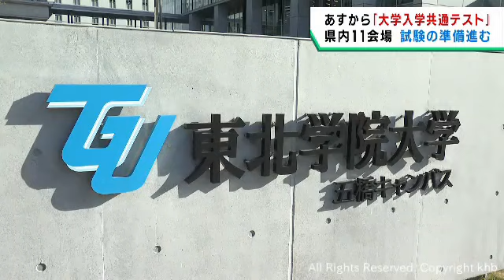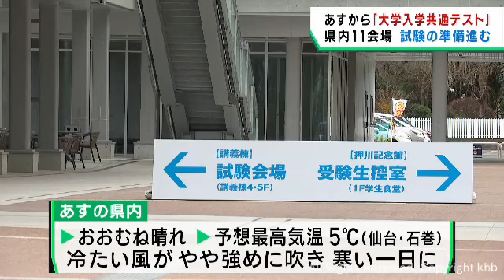１３日から全国一斉に大学入学共通テスト 試験会場で準備が進む 仙台・東北学院大学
１３日から２日間、大学入学共通テストが実施されます。会場となる大学で試験の準備が進められました。